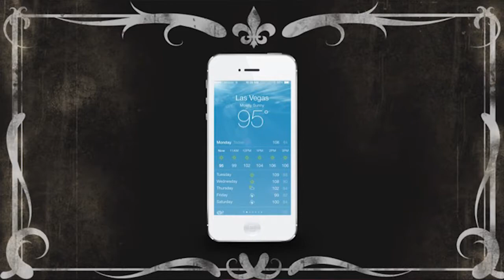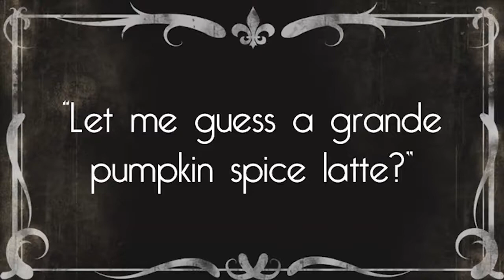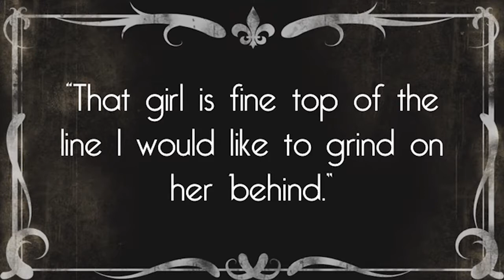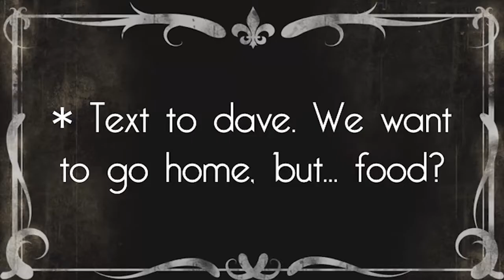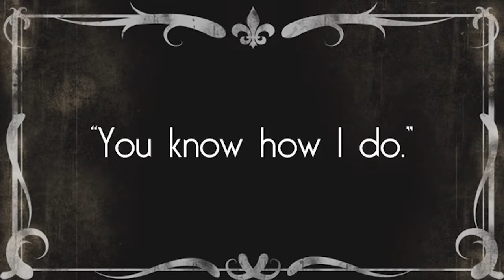ACT1 Final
Awkward Silence presents...

We're Gonna Need a Bigger...